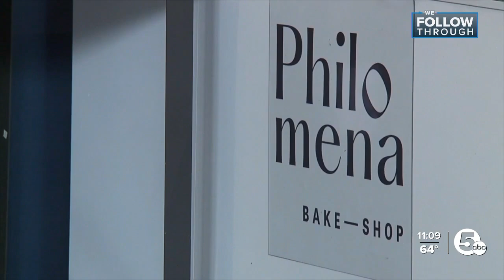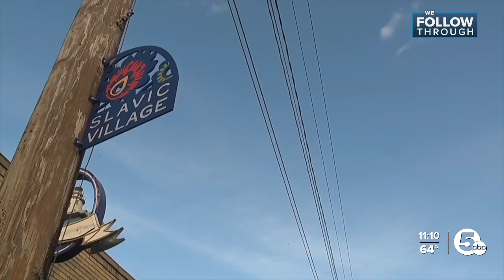Something sweet has replaced the once savory in Slavic Village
Philomena Bakery, owned by Caitlin Shea, breathes new life and hope into Slavic Village's historic coordinator.